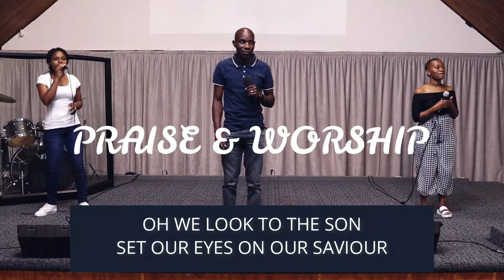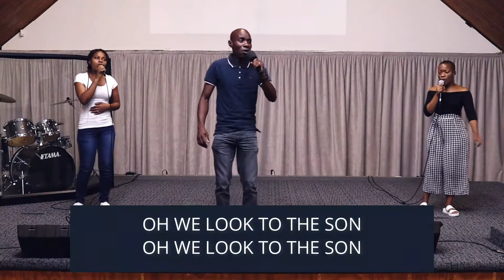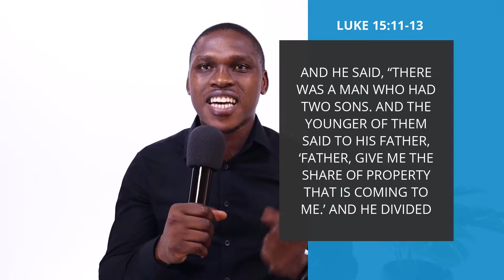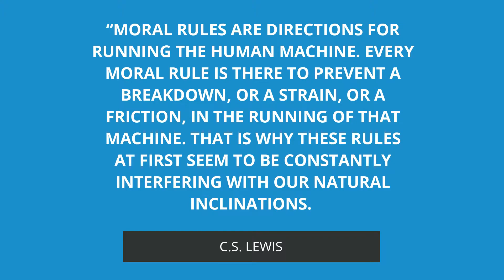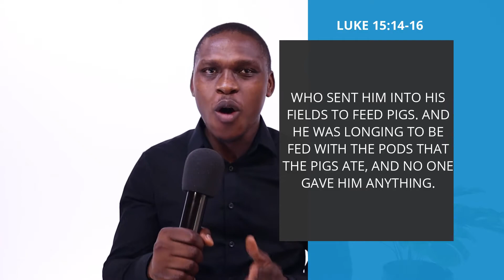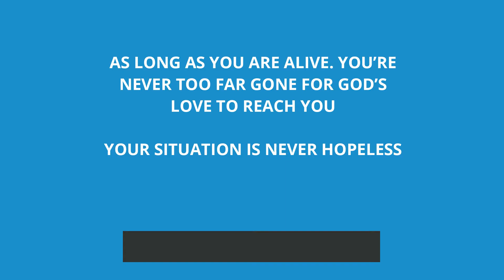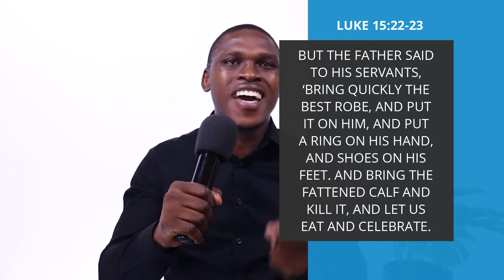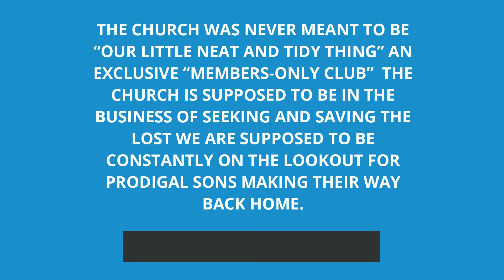08 Nov 2020 // Home Coming | Ps Mondli Cele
Welcome to Peoples Church At Home! We are so glad that you are here. We are a community of Jesus followers touching lives, changing tomorrow.

If this is your first time visiting Peoples Church, THANK YOU! If you follow this link   you will be able to fill in our virtual welcome card as well as sign up for Guest Lounge on Zoom.

GUEST LOUNGE on ZOOM
The Guest Lounge is the best place if you are new and would like to meet the pastors as well as some of the leaders at Peoples Church! It takes place on Sundays at 10AM.

GIVE ONLINE
If you would like to support the ministry of Peoples Church, please consider giving.

GAVE MY LIFE TO GOD
If you have recently gave your life to God, congratulations! This is the most important decision you will ever make. Please let us know by filling in this form so we can walk this journey with you.